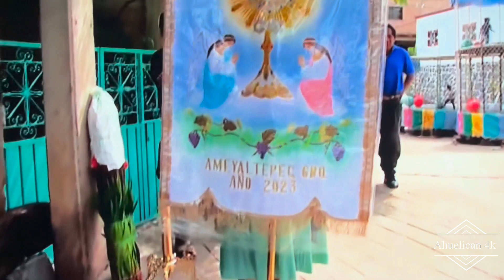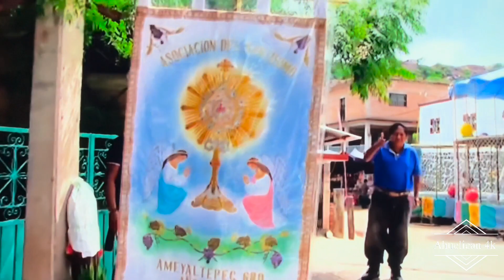Ahuelican guerrero, Que bonita es mi tierra 3 de octubre 2023